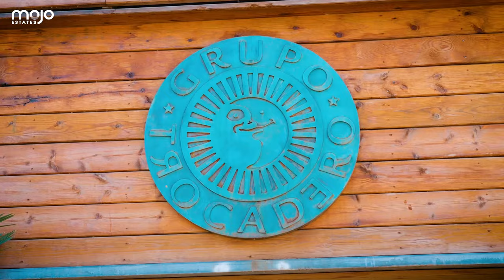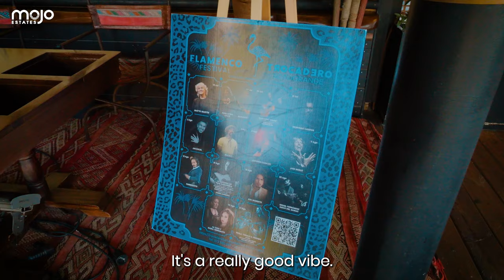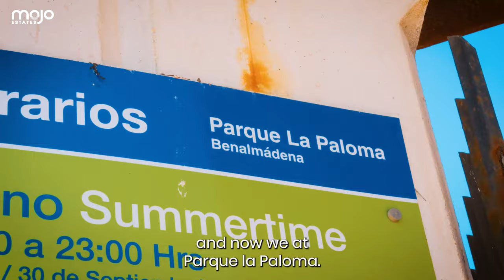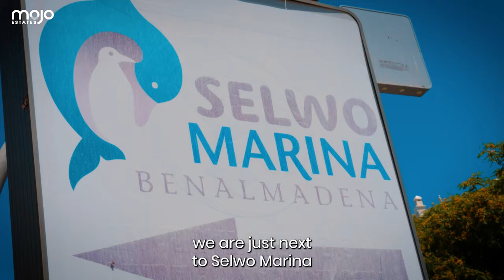Benalmádena voted the best place to live in Spain! | International Living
Benalmádena: The best place to live in Spain
The magazine International Living has named the five best places to live in all of Spain besides the well-publicized bigger cities such as Madrid, Barcelona, Alicante and Málaga. Guess who ran with the trophy?

Benalmádena is the number #1 place to live in Spain!

Why is Benalmádena such a wonderful city?
It is of course located on the beautiful Costa del Sol, where you get more than 320 days of sunshine per year, but what else does Benalmádena offer?

Anneli and Andreas, two real estate agents from Mojo Estates, will give you a tour of the area and show you some of the great things about the city. There is a long list of reasons why several of the people from the Mojo team and 70.000 others have decided to settle down in Benalmádena, including Anneli herself.

A fantastic location
The municipality of Benalmádena consists of three main urban areas known as Benalmádena Pueblo, Benalmádena Costa and Arroyo de la Miel.

See Benalmádena from the sea when Jacob and Tristan are out sailing to explore the area.

Benálmadena Pueblo is the original village which is a typical white Andalusian village located approximately 200 metres above sea level. Benalmádena Costa is, as the name reveals, the area along the coast. Arroyo de la Miel (which translates to honey stream) is a separate village between the two other urban areas. It has become the main residential area and more or less the city centre.

The municipality of Benalmádena is less than 20 minutes from Málaga Airport and is located between the capital of Costa del Sol, Málaga, and the luxurious Marbella. There is around 22 km to the centre of Málaga and 40 km to Marbella by car, and you can easily take the train that goes all the way from Fuengirola to the centre of Málaga.

See properties for sale in Benalmádena.

00:00
01:02 Best place to live in Spain
03:19 Mojo Favourite places in Benalmadena
07:02 Torrequebrada Golf
07:59 Parque la Paloma
08:50 Why choose Mojo Estates?

What does Mojo mean?

Mojo Estates is the leading agency on the Costa del Sol
The name is a contraction of our surnames MOensted and JOhansen

Mojo estates agents partner with you throughout your home search, providing their expertise and deep knowledge of the Costa del Sol real estate market to help you find a home you love.